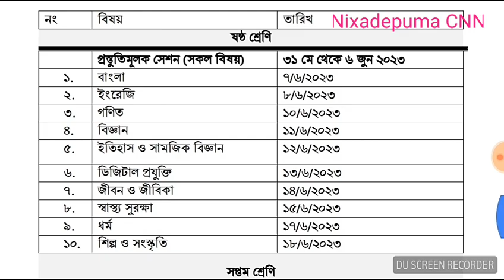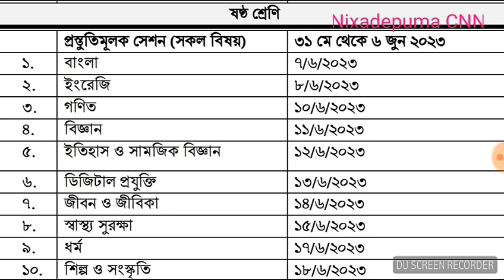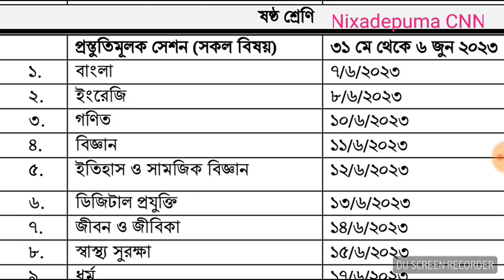ষষ্ঠ শ্রেণির অর্ধবার্ষিক পরীক্ষার রুটিন 2023 || Class Six Exam Routine 2023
ষষ্ঠ শ্রেণির  অর্ধবার্ষিক পরীক্ষার রুটিন 2023
|| Class Six Exam Routine 2023

৬ষ্ঠ শ্রেণির অর্ধবার্ষিক পরীক্ষার রুটিন ২০২৩
class 6
how to study
timetable for study
Class 6 exam routine 2023
ba first year ka time table
allahabad university b.com 1st year
Class 6 half yearly exam routine 2023
Class six
Class 6 exam  7 Jun 2023
study iq
Nixadepuma CNN
ষাণ্মাসিক সামষ্টিক মূল্যায়ন পরীক্ষা ২০২৩
ষষ্ঠ শ্রেণির ষাণ্মাসিক সামষ্টিক মূল্যায়ন পরীক্ষা

(1) ষষ্ঠ শ্রেণির অর্ধবার্ষিক পরীক্ষার রুটিন 2023 || Class Six Exam Routine 2023 - YouTube

সপ্তম শ্রেণীর অর্ধবার্ষিক পরীক্ষার রুটিন 2023
(1) সপ্তম শ্রেণির অর্ধবার্ষিক পরীক্ষার রুটিন 2023 || Class 7 Exam Routine 2023 - YouTube

অষ্টম শ্রেণির অর্ধবার্ষিক পরীক্ষার সময়সুচি 2023  ||  Class 8 Exam Routine 2023

অষ্টম শ্রেণির অর্ধবার্ষিক পরীক্ষার সময়সুচি 2023
৬ষ্ঠ শ্রেণি অর্ধবার্ষিক পরীক্ষা রুটিন ২০২২
লেখাপড়া সমাধান
৮ম শ্রেণির অর্ধবার্ষিক পরীক্ষার রুটিন 2023
jac class 8 model question 2023
morning routine
Ssc exam 2023 update news
jac class 8 model question science
অষ্টম শ্রেণির পরীক্ষা ৭ জুন 2023
Class 8 Routine 2023

বিভিন্ন ধরনের সাজেশন দেখতে নিচের লিংকে ক্লিক